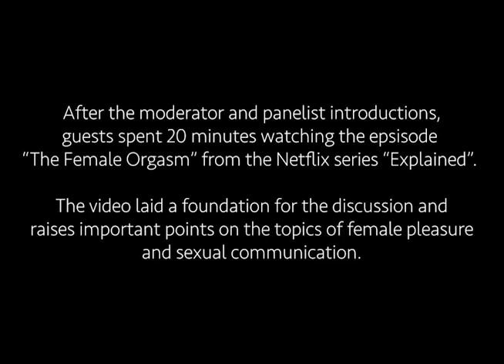PPMW Panel: Video 1 - When is Sex Over?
This event was created through the Planned Parenthood of Metropolitan Washington, DC (PPMW) Ambassador Program. This free panel titled "I LIKE IT: A Conversation on Female Pleasure and Sexual Communication" is about raising the consciousness of how women can more readily identify and communicate what is pleasurable for them in their own lives.

To kick off the conversation, we watched the 20-minute episode "The Female Orgasm" from the Netflix/Vox series "Explained".  It is recommended that viewers check out the episode before watching the panel discussion if possible!

The panel focuses on addressing 3 main considerations...
1) What is the orgasm gap and why does it exist? (Videos 1 - 3)
2) What happens in the body during female orgasm? (Videos 4 - 5)
3) What language can people use to share their needs with others - in and out of the bedroom? (Videos 6 -7)

There are 7 discussion videos from the panel and an introduction video. The total footage time is 54 minutes.